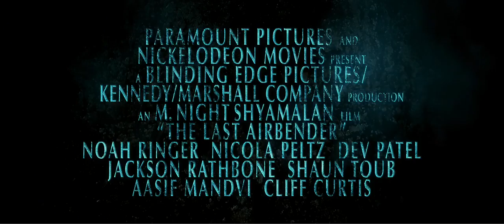The Last Airbender Trailer 1 HD